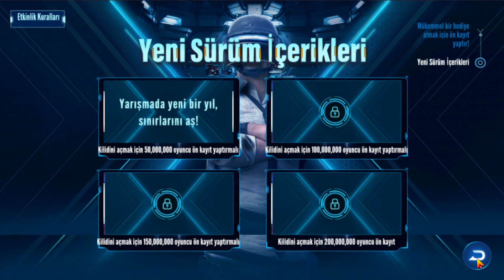400$ HEDİYE KAZANDIM | HEMEN MAIL ADRESİNE BAK | PUBG NEW STATE | SEZON 20 | PUBG Mobile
400$ HEDİYE KAZANDIM | HEMEN MAIL ADRESİNE BAK | PUBG NEW STATE | SEZON 20 | PUBG Mobile